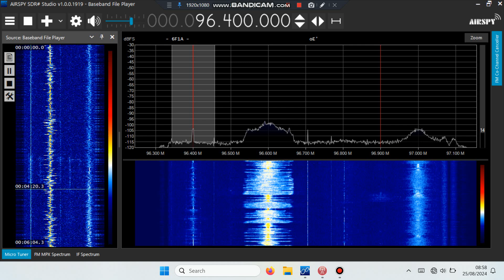96.4 RB2 ID meteor train 25-08-2024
Unlisted site, probably in northern Botswana.
Received in SE Botswana.
SDR# / HF+ Discovery / 5 element yagi (vertical) pointing north